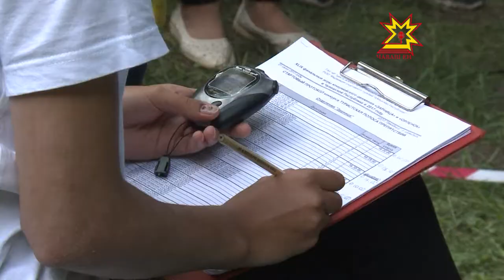Салтак атти тăхăнма хатĕр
«Зарница» тата «Орленок» çар вăййисем республикăри хастар яш-кĕрĕме 49-мĕш хут пĕр чăмăра пуçтарчĕç. Чăваш Енĕн пулас сыхлавçисем 4 кун ăмăртса кам вăйлăрах, хăвăртрах тата ăслăрах пулнине кăтартса пачĕç. Хĕвелпе пиçĕхнĕ, çумăрпа тупăшнă хастарсемпе паллашма Çĕрпÿ хулине Мальвина Петрова çаврăнса килчĕ.